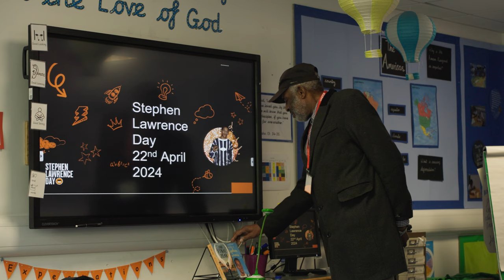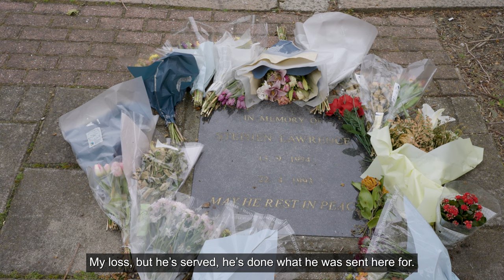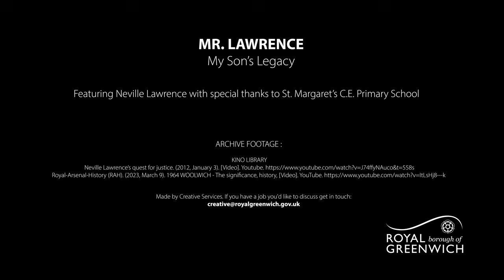Mr Lawrence: My Son’s Legacy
Stephen Lawrence was murdered in an unprovoked racist attack 22 April 1993.

This film shows Neville Lawrence, Stephen Lawrence’s father, visiting St. Margaret’s Primary School in Plumstead, to speak about the importance of Stephen’s legacy.

Neville speaks about Stephen’s aspirations, the night he was murdered, and the impact Stephen has had on the community. Neville also explains what it was like moving to England from Jamaica in 1960 and the racist challenges he faced.